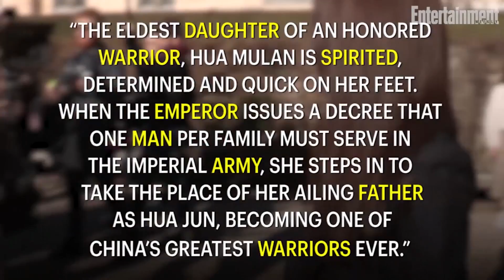See The First Image Of Liu Yifei As Disney's Mulan | News Flash | Entertainment Weekly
Take the first look at your new Mulan.